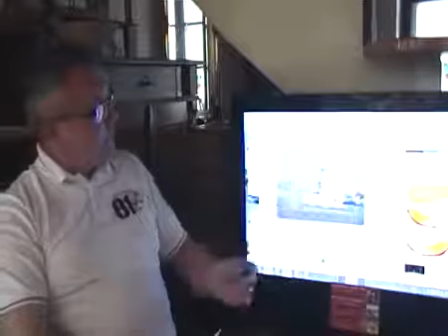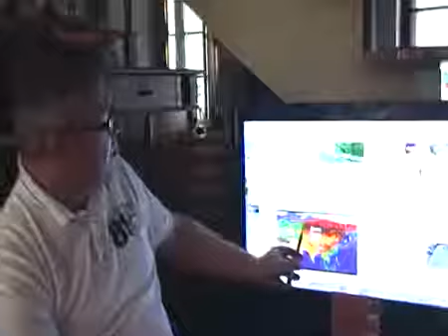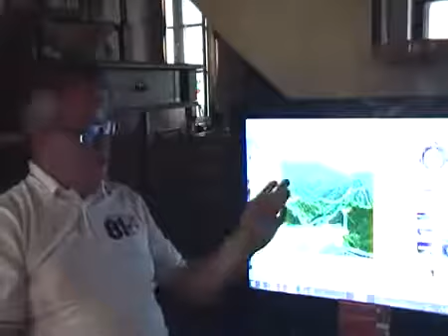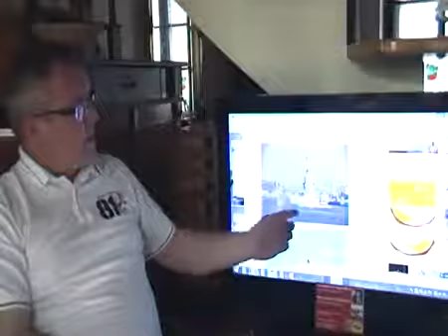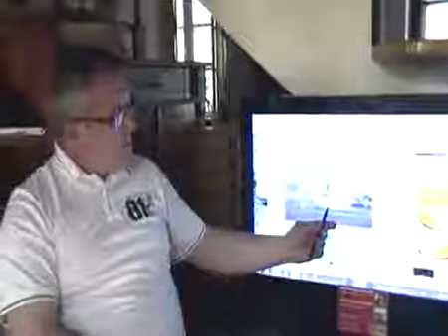1.3 POLONORUM IMPERIUM LECHITÓW, Polska od oceanu do oceanu= Najstarsza cywilizacja,pismo, - 2017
O POLONORUM IMPERIUM mówi Mariusz Szczytyński - Blog: .